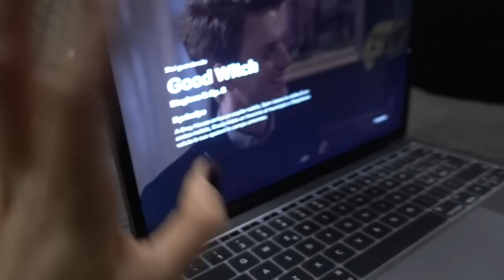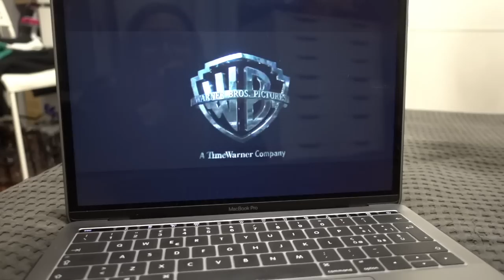GRANDI NOVITA IN ARRIVO!🐶 | Vlogmas #21